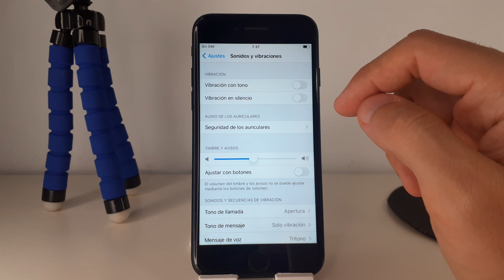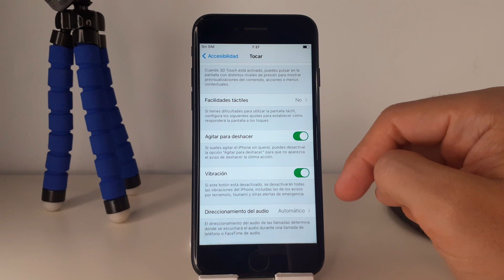COMO ACTIVAR LA VIBRACION EN IPHONE 7 PLUS 🟢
En este VIDEO TUTORIAL TE ENSEÑARE COMO ACTIVAR LA VIBRACION EN IPHONE 7 PLUS.

Mis TUTORIALES son muy RAPIDOS y te los enseñare SIN PERDER EL TIEMPO así que quédate para que APRENDAS COMO ACTIVAR LA VIBRACION EN IPHONE 7 PLUS.

Espero que este TUTORIAL de COMO ACTIVAR LA VIBRACION EN IPHONE 7 PLUS te HAYA SERVIDO. Si te sirvió.. te agradecería MUCHO que me dejases un gran LIKE.